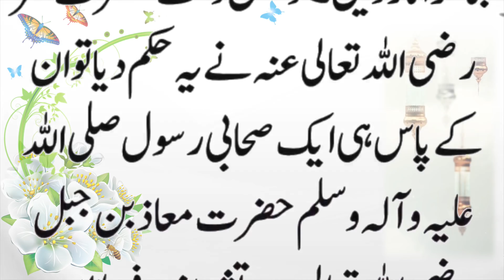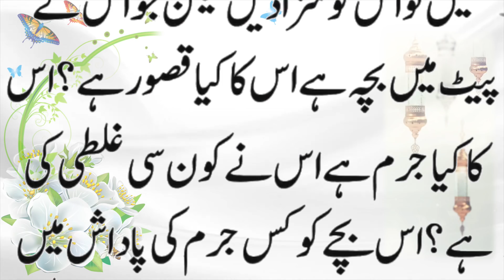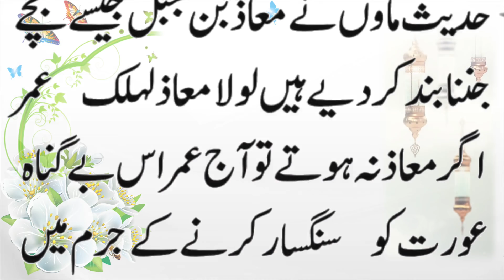Shohar 2 Saal bad Ghar Aya aur Biwi Hamal Se - Hazrat Umar R.A Ka Waqia - Must Watch It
Title and Description:
moral stories
moral stories in hindi
ikhlaqi kahaniyan
Prophet Muhammad SAW
islamic stories in urdu hazrat muhammad
best islamic waqia
best islamic waqia in urdu
heart touching story that will make you cry
iman afroz bayan
iman afroz waqiat in urdu
islamic stories
islamic stories in urdu for kids
marne ke baad ki zindagi
maut ke baad kya hoga
marne ke baad aankhen khuli kyn rhti hien
marne ke baad kya hoga
mout k bad ki duniya
hazrat Muhammad SAW ny formaya
hadees post
best hadees in urdu
hadees quran
islamic hadees